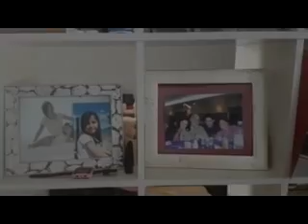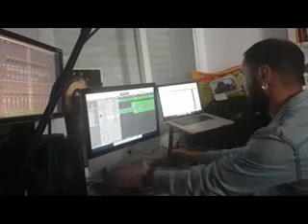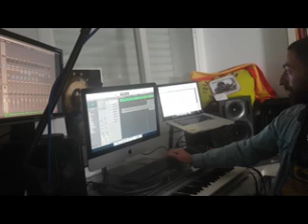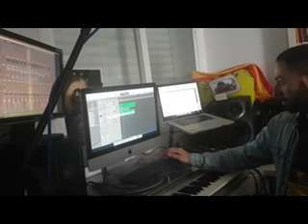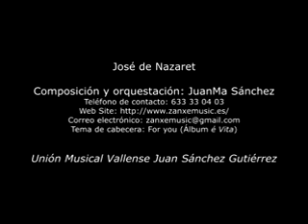"Making of" composición y estreno de "José de Nazaret" por Leo RoMi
Proceso de composición de una obra de JuanMa Sánchez, desde las lentes y edición del gran Leo RoMi.